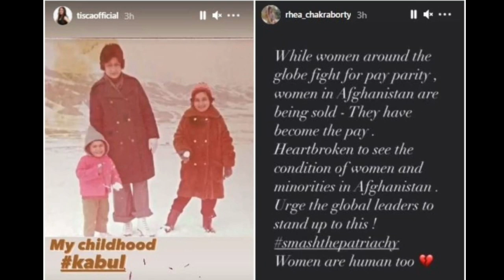सुशांत के साथ रिहा की ये हरकत देख कम से कम इस जन्म में तो कभी माफ नहीं कर पायेंगे आप उसे..